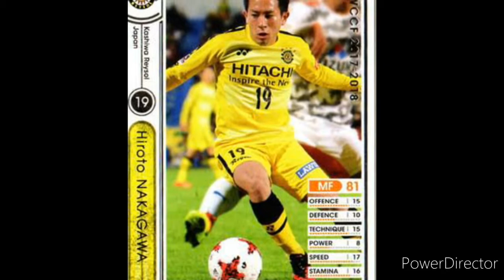HIROTO NAKAGAWA EL FUTBOLISTA MAS PEQUEÑO DE LA HISTORIA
Aqui dejo la musica